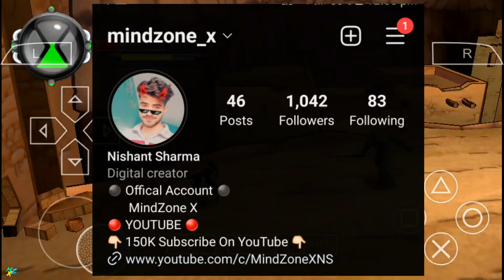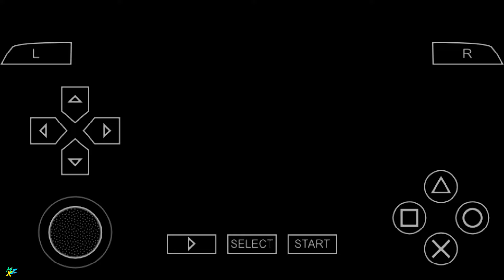Unlock All Alien | All Secret Cheat Code Ben 10 Protector Of Earth PSP Game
All Secret Cheat Code Ben 10 Protector Of Earth PSP Game

Cheat Code-
C C F H
W F H C
X H W F
C H W F
W F H W
C H F H
H X X C